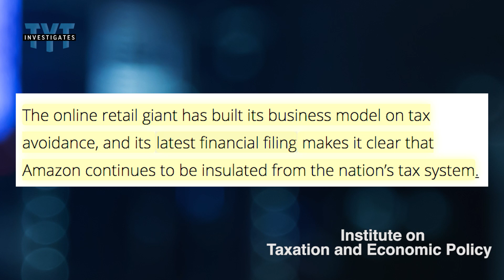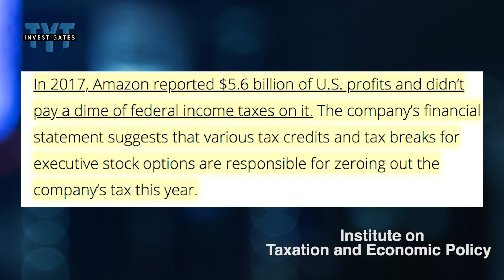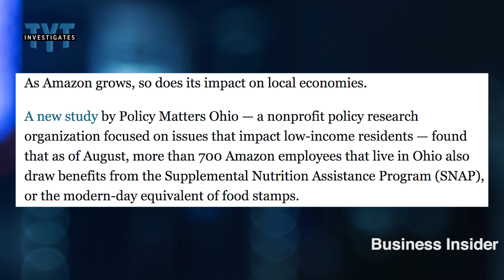Amazon Doesn't Pay ANY Federal Taxes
TYT Contributor David Sirota discusses recent reporting that Amazon is on track for its market value to hit $1 trillion by 2022. How did it come this far? Largely by avoiding extraordinary amounts of taxes.

for original reporting from The Young Turks.